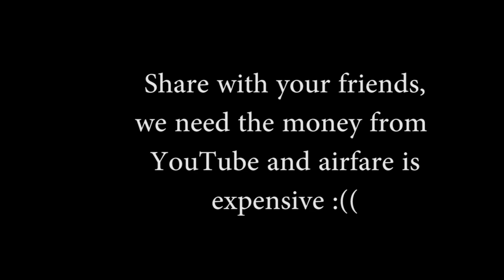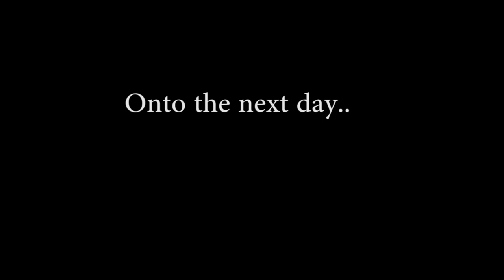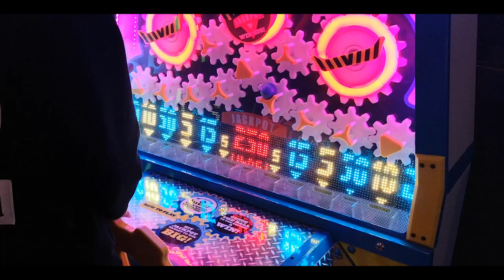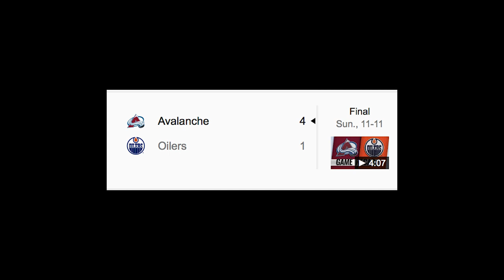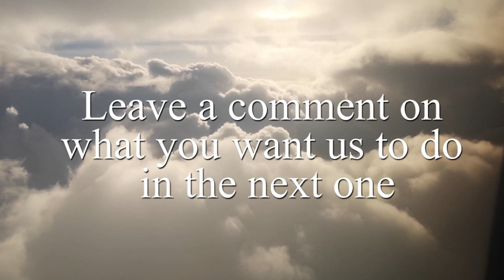ODD SQUAD CAST REUNION (Edmonton vlog)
The annual travel blog is here and ready to go.